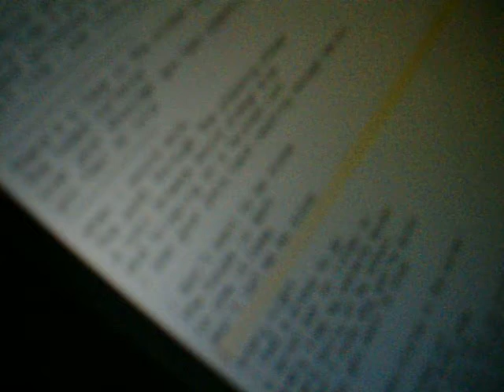Exit Ghost :: Webisode Six!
Ian recording his demos that may or may not be on the newest studio album coming out in mid-September [hopefully!]